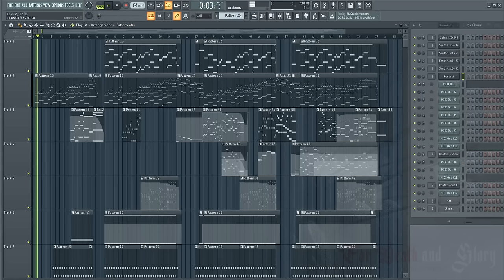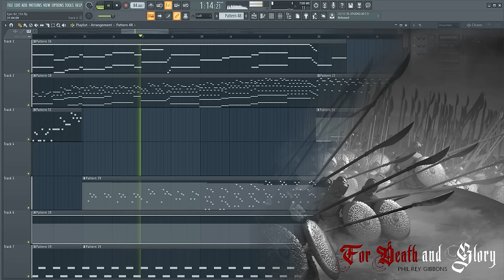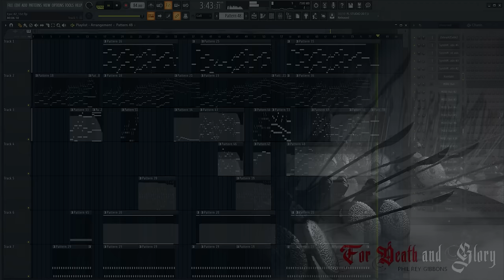For Death And Glory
TURN UP THE VOLUME and RIDE YOUR DRAGON!
PHIL REY GIBBONS | Composer for Epic Heroic Fantasy Battle Orchestral Music

►WANT TO USE PHIL'S MUSIC?
►PICTURES
99% of the bg pictures posted on my channel are from wallpaper websites which, unfortunately, do not provide authors names (you're free to suggest any name though, and I will certainly promote the artist/link)

ALL MUSIC WRITTEN BY & PROPERTY of PHIL REY GIBBONS